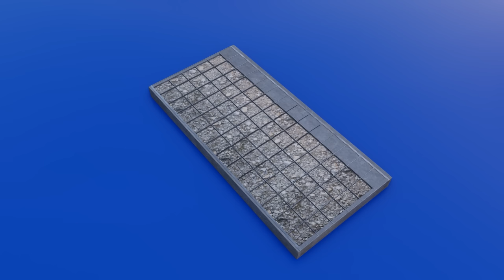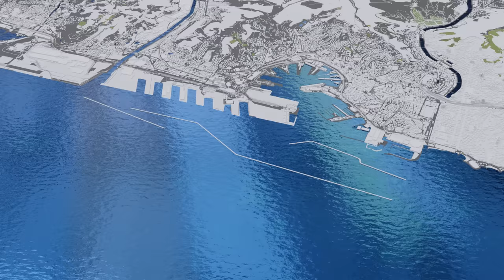La Nuova Diga Foranea di Genova in 3D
A cosa serve e come sarà costruita la Nuova Diga Foranea di Genova?
Scopriamolo in questo video 3D!